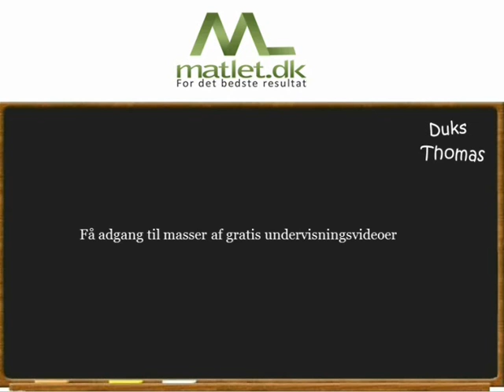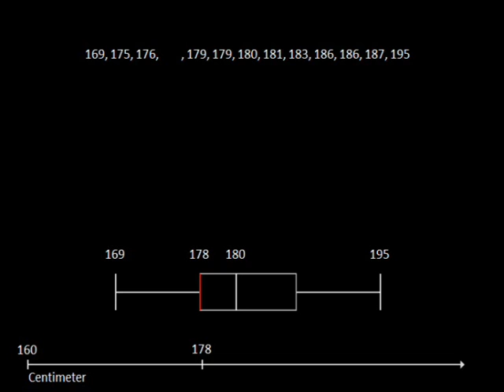Introduktion til boxplot også kaldt for kassediagram - animation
Vi giver her en introduktion til kassediagrammer også kaldet for boxplot. Boxplot er en statistisk gengivelse af en fordeling. Boxplot eller kassediagram er en gengivelse af sumkurven, visse mennesker synes at disse diagrammer giver et hurtigt overblik.